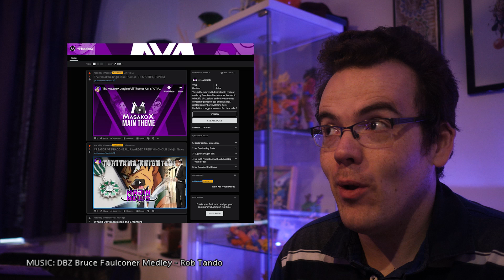WHAT IF Raditz Never Came To Earth?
The biggest moment in early DragonBallZ and DragonBall was the moment when Raditz came to Earth and told his brother he was a Saiyan...but whatif that never happened? What would occur had Goku never found about his nature and legacy? Might Piccolo have something to say about that and we get a whole new saga? Let's find out!

Want to send something to be featured? Then you can!